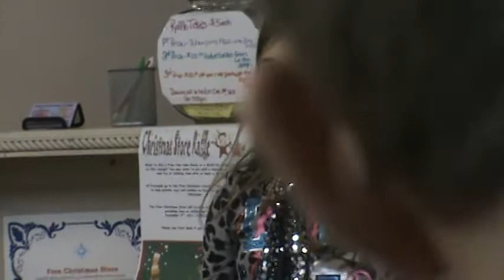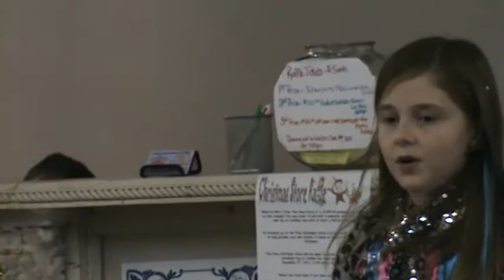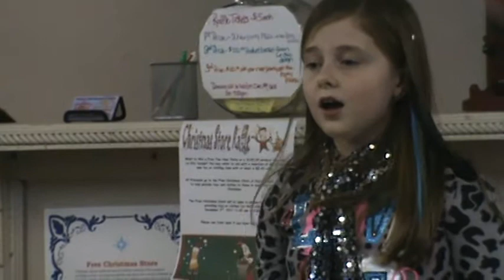Kenna Singing The Climb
Kemper Home Furnishings Employee Christmas Party